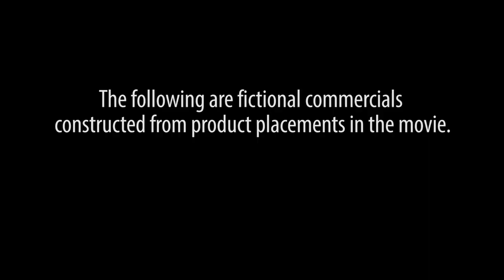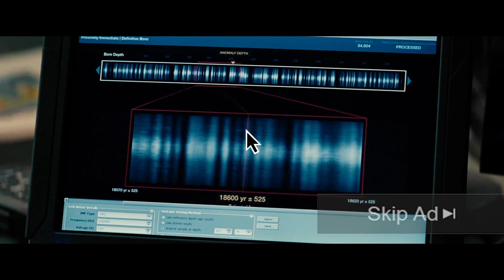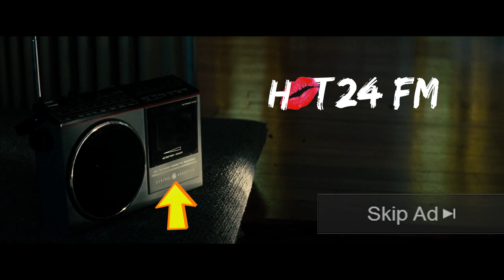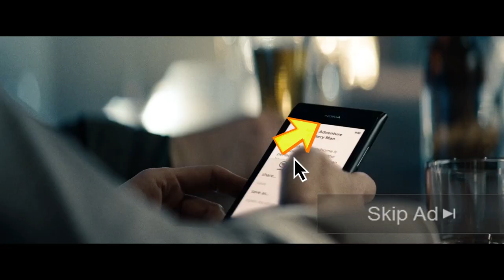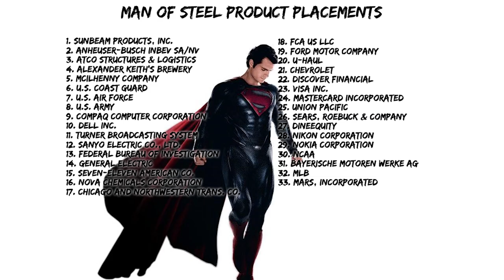Man of Steel - After These Messages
List of all the product placements in Man of Steel!

For some reason, I thought this movie had way more product placements than it actually did.  A lot of the product placements were different brands from the Budweiser company.

for Couch Tomato's fictional movie news